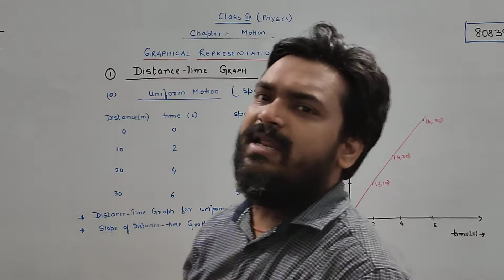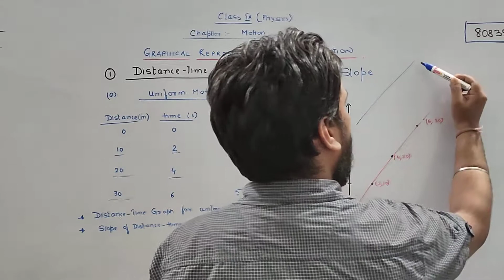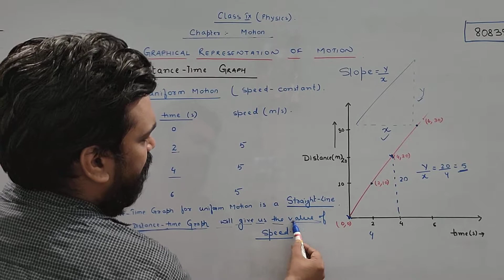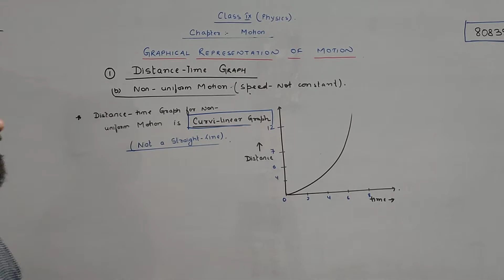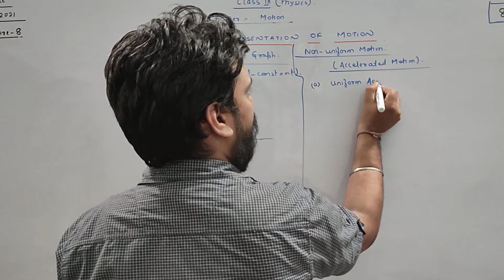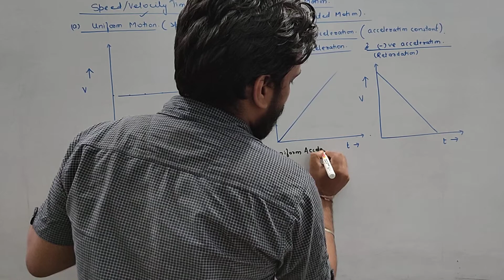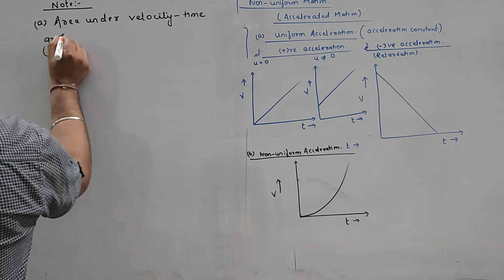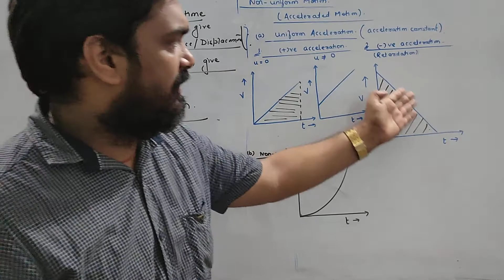Graphical representation of motion class 9 Science physics motion chapter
Distance time graph for uniform motion and non uniform motion class 9 Science physics motion chapter

Velocity time graph for uniform and non uniform motion accelerated Motion class 9 Science physics motion chapter